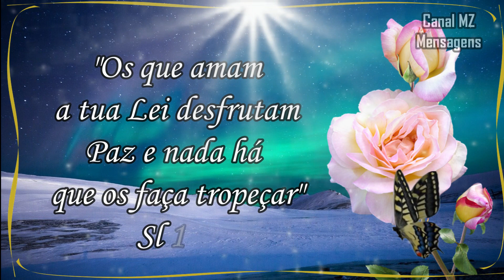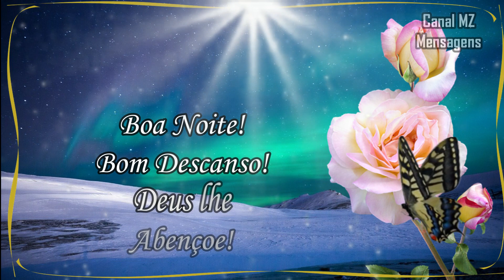Boa Noite / Esta mensagem é Linda / Tenha Sonhos de Paz!